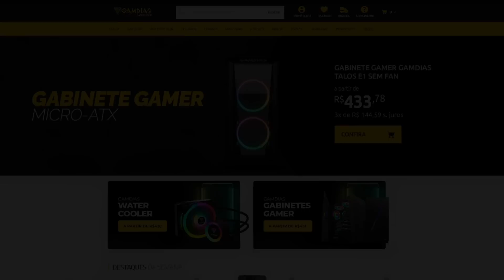MORTAL KOMBAT X: #4 - Novela MEXICANA....